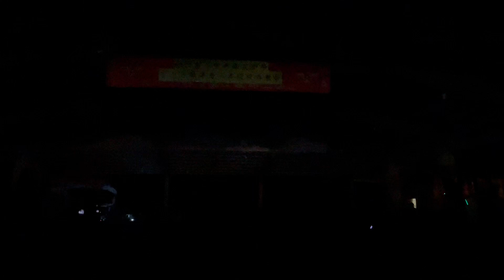112學年八年級隔宿露營—821表演